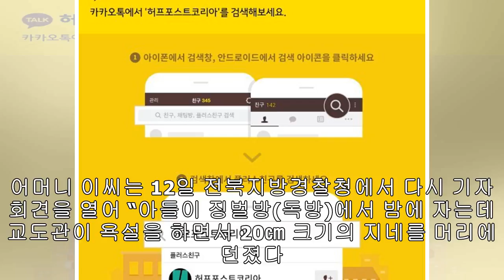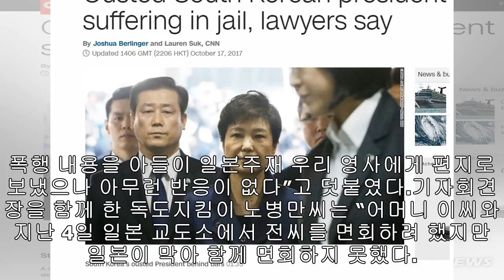야스쿠니 폭파 시도 한국인이 인권침해를 주장하고 있다